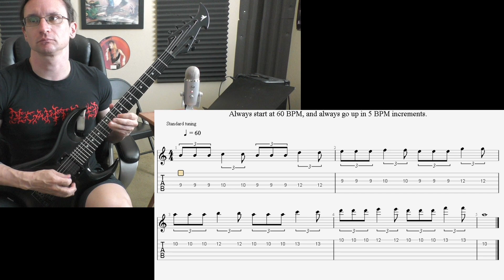Suhail Video Recap 4-28-21